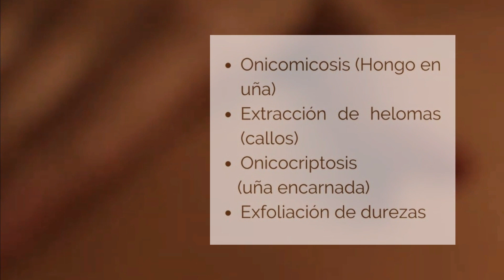Masajista Rosali Ibañez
"Este spot te invita a disfrutar de una relajante sesión de masaje terapéutico, en un ambiente relajante. También te invita a sentirte bien y relajado con el masaje profesional y a cuidar tu bienestar. Disfruta de la paz y la tranquilidad que se siente en el ambiente del gabinete " Subscribanse al canal  y activen las notificaciones.